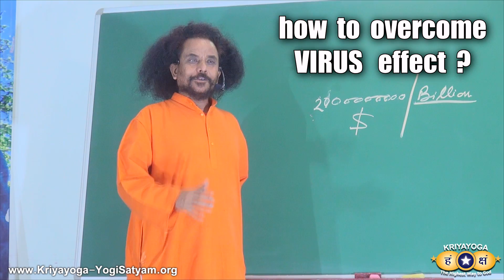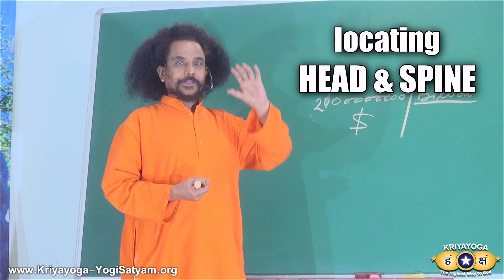Kriyayoga: Protect Yourself from CORONAVIRUS (English with subtitles)